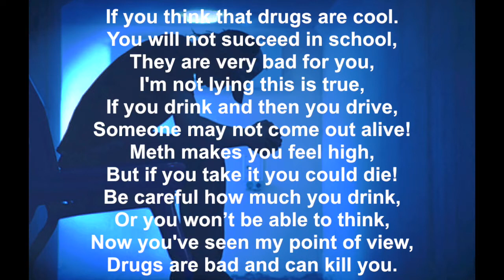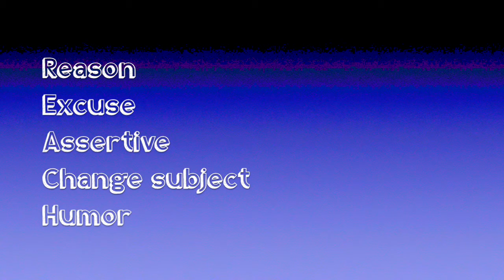Life Ed Movie Group 1